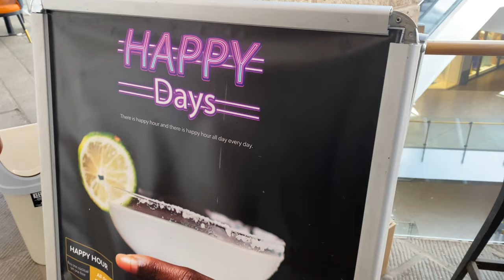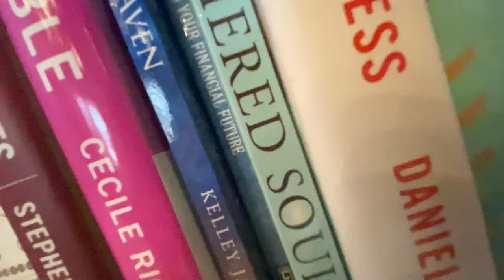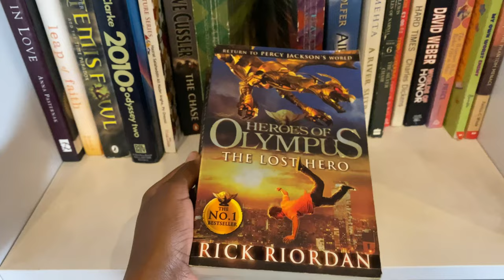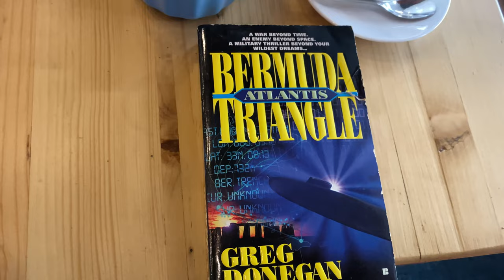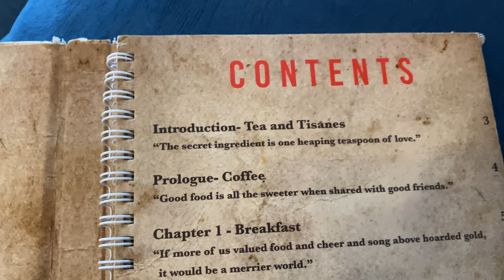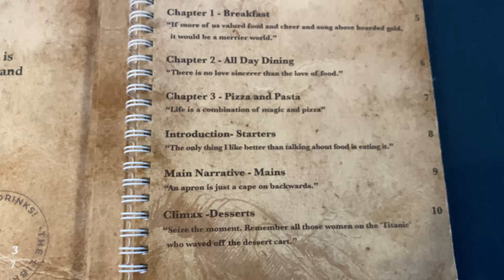The Library Restaurant Nairobi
The Library is a restaurant with a mini library setting full of books, comfy chairs, lights and reading corners upstairs and a separate dining areas downstairs. It’s quiet, serene and mindful.